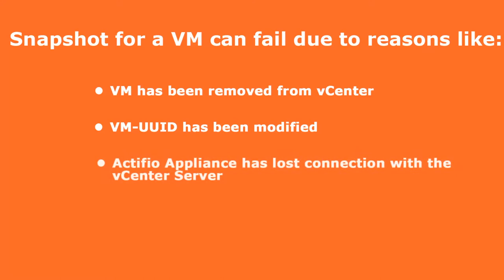Snapshot Failure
In this quick one minute video, find out what you should do if your Snapshot fails with Error 43, 933, or 833.